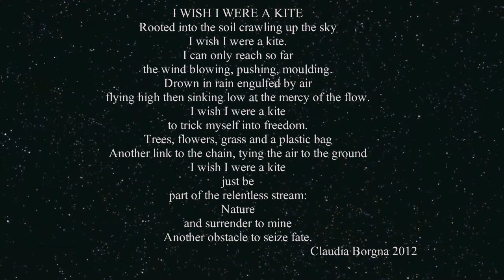I WISH I WERE A KITE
Video of the outdoor installation created by artist Claudia Borgna and set in the stunning gardens of Burghley House in Stamford, UK